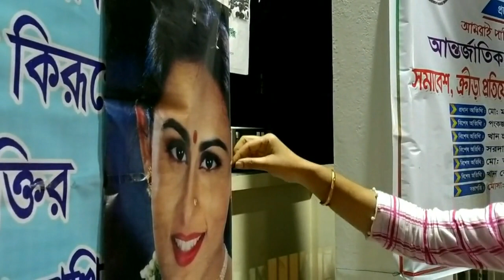আধার ভাঙ্গার স্বপ্নে নারীদের শপথ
আন্তর্জাতিক নারী দিবস-২০২০ উপলক্ষে “আমরাই পারি নারীর বিরুদ্ধে সকল নির্যাতন বন্ধ করতে” এই প্রতিপাদ্যকে সামনে রেখে বাগেরহাটে নানা কর্মসূচি পালন করেছে নারী উন্নয়ন ফোরাম। দিবসটি উপলক্ষে শনিবার (০৭ মার্চ) রাতে বাগেরহাট সদর উপজেলা নারী উন্নয়ন ফোরামের আয়োজনে নারী সমাবেশ, ক্রীড়া প্রতিযোগিতা, সাংস্কৃতিক অনুষ্ঠান, মোমবাতি প্রজ্জলন ও আধার ভাঙ্গার শপথ করেছে নারীরা।

বাগেরহাট কেন্দ্রীয় শহীদ মিনারে অনুষ্ঠিত এসব অনুষ্ঠানে প্রধান অতিথি ছিলেন, বাগেরহাটের জেলা প্রশাসক মোঃ মামুনুর রশীদ। সদর উপজেলা মহিলা ভাইস চেয়ারম্যান রিজিয়া পারভীনের সভাপতিত্বে অনুষ্ঠানে স্থানীয় সরকার বিভাগ বাগেরহাটের উপ-পরিচালক দেব প্রসাদ পাল, অতিরিক্ত জেলা প্রশাসক মোঃ কামরুল ইসলাম, বিশিষ্ট শিক্ষাবিদ অধ্যাপক মোজাফফর হোসেন, বাগেরহাট ফাউন্ডেশনের সভাপতি আহাদ উদ্দিন হায়দার, আওয়ামী লীগ নেতা জলিল সরদার, আওয়ামী লীগ নেত্রী ফরিদা আক্তার বানু, হিন্দু বৈদ্ধ খ্রিষ্টান ঐক্য পরিষদের সভাপতি এ্যাড. মিলন কুমার ব্যানার্জী, উদয়ন বাংলাদেশের নির্বাহী পরিচালক শেখ আসাদসহ বিভিন্ন নারী সংগঠনের নেতৃবৃন্দ উপস্থিত ছিলেন।

ক্রীড়া প্রতিযোগিতা ও নারী সমাবেশের শেষে উপস্থিত সকলকে আধার ভাঙ্গার শপথ পাঠ করান জেলা প্রশাসক মোঃ মামুনুর রশীদ। পরে নারী ফোরামের আয়োজনে এক মনোজ্ঞ সাংস্কৃতিক অনুষ্ঠান অনুষ্ঠিত হয়।